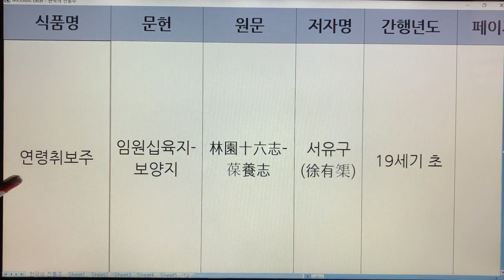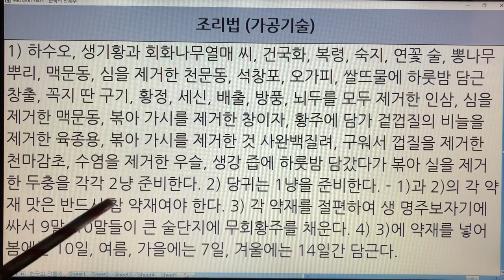한국 전통주(Korean Alcoholic Drinks) 151. 연령취보주 - 임원십육지-보양지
1. 전통술 커버이미지 : Korea Traditional liquor로 표시함.
  2. 이미 묶음 영상으로 올렸던 전통술 제목에는 Korea Traditional Sake로 표기함.
  3. 이번에 올리는 각각의 전통술에 대해서는 Korean Alcoholic Drinks로 표기합니다. 범위가 더 넓은 의미로 한국 알콜음료로 적용했습니다.

- 7인치 이상의 태블릿, 노트북, PC 모니터에서 시청하시길 추천드립니다.